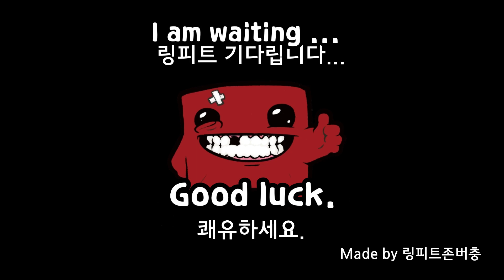링피트를 하면 건강이 악화됩니다 [Eng Sub]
편집자 : KAYdrawing롤하는_카이